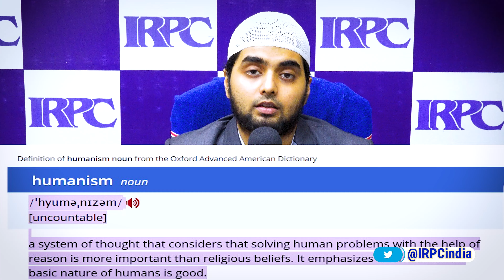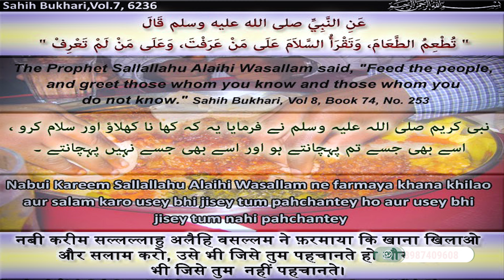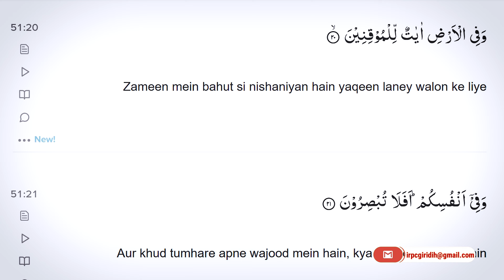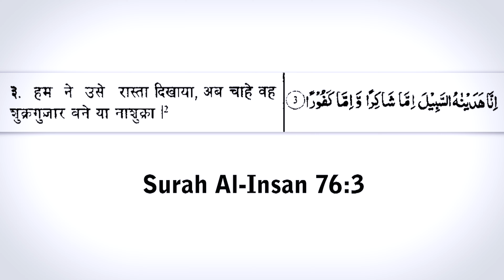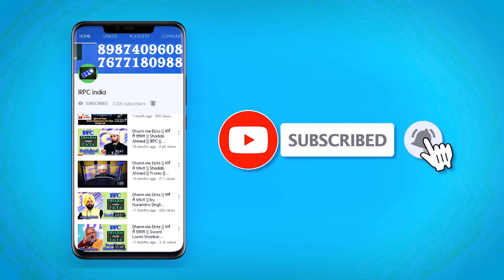Insaniyat ka NANGA PAIJAMA pehne EX Muslims ka BAND baja diya🤣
📕 Learn to How to do DAWAH Online in URDU/HINDI